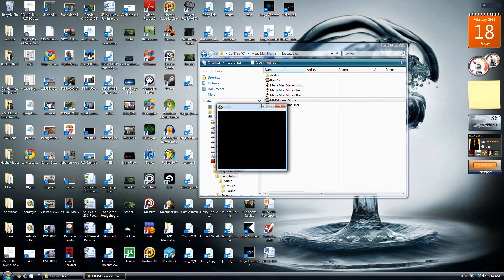Mega Mania Mania! - Toilet Man's Stage (Beta Version)